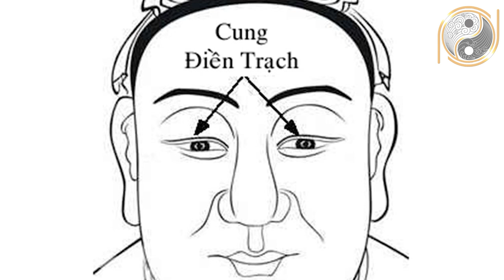4 Bộ Phận Phụ Nữ Tuyệt Đối CẤM CHỈNH SỬA Kẻo Phá Tướng Gặp Họa Diệt Thân Hối Hận Cả Đời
01. Linh phù giải hạn
02. Hồ lô hóa giải Ngũ Hoàng
03. Mai Hoa Phú Quý
04. Gương bát quái tinh cầu
05. Kim bài thái tuế 2023
06. Vòng tam hợp Dần Ngọ Tuất
07. Vòng tam hợp Thân Tý Thìn
08. Vòng tam hợp Hợi Mão Mùi
09. Vòng Tam Hợp Tỵ Dậu Sửu
10. Bát bảo tâm kinh
11. Minh Quang pháp bảo cầu
12. Minh Quang pháp bảo lục giác
13. Tỳ Hưu Lộc Tài (Đồng)
14. Tỳ Hưu Khai Vận ( Bạch Ngọc)
15. Bách Niên Tụ Tài ( tụ tài lộc)
16. Song long ngọc ấn ( ấn thăng quan)
17. Kim bài ngũ Lộ Thần Tài
18. Hồ lô bình an ( treo xe)
19. Móc khóa văn xương
20. Ống bút văn xương gỗ đào
21. Bút văn xương gỗ đào
22. Bút văn xương gỗ đào nhỏ
23. Hoa mai kim tiền ( mạ vàng )
24. Các vật phẩm phong thủy khác Nội dung: 4 Bộ Phận Phụ Nữ Tuyệt Đối CẤM CHỈNH SỬA Kẻo Phá Tướng Gặp Họa Diệt Thân Hối Hận Cả Đời